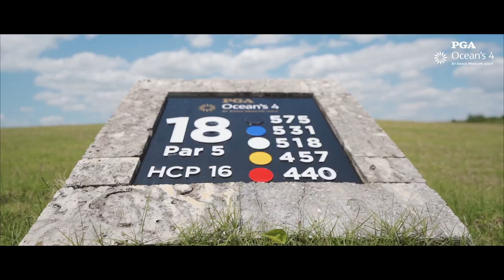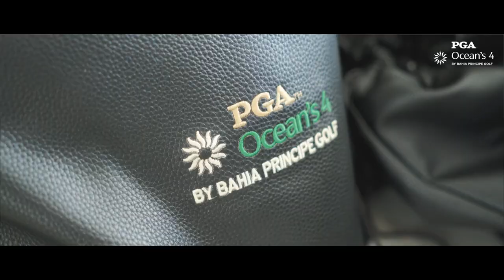PGA Ocean´s 4 | Your PGA of America experience at the Caribbean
PGA Ocean´s 4 has a total of 27 holes distributed into two spectacular golf courses; one 18-hole par 72, for intermediate and advanced level players, and another 9-hole short par 27, ideal for children and beginners. Impressive for its variety, diversity and cool modernity, the 18-hole course was masterfully built and designed by Maverick Golf. It is the second PGA golf course developed by Grupo Piñero, combining the area’s most striking elements while meeting its main goal: the enjoyment of all golfers.The golfing experience is completed by an Academy, a putting green and a Victorian and contemporary Clubhouse with terrace, bar and restaurant.